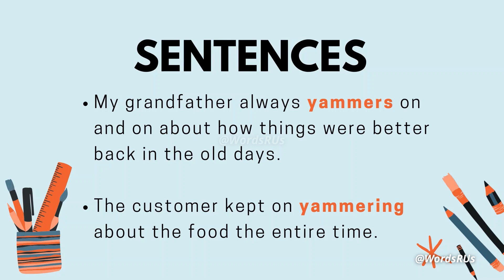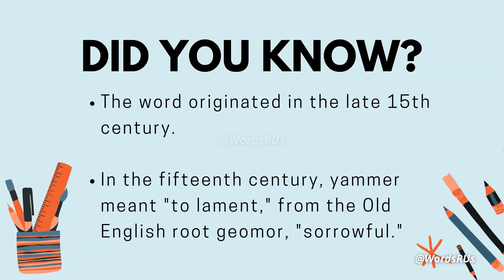Yammer - Word of the Day | #57 | Improve your English Vocabulary | Learn Vocabulary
Hello! Welcome to our new series ‘Word of the Day’! Here we will teach you one word every day to help you improve your vocabulary and flaunt your fluent English. We will brief you up on the pronunciation, spelling, meaning, origin, and synonyms of the term Yammer. Yammer definition, Yammer meaning, how to say Yammer.

Yammer (Verb)
Yammer Synonyms: fuss, whine, complain, whimper, etc.
Yammer Antonyms: delighted, joyful, cheery, etc.

Habits are good for you and one way to form them is by practicing every day. Our series and channels aim to make learning and improving English easier and more fun, for everyone. No matter if you’re new to the language or a native of the language, our goal is to teach you something interesting every day.

‘Words R Us’ is a channel that focuses on helping its viewers improve their English pronunciations, vocabulary, and knowledge of the language with the help of their vocal coaches and IPA (international phonetic alphabet). Our goal is to make you confident in the English language and most importantly, pronunciations. So, let’s practice every day, together, with Words R Us!